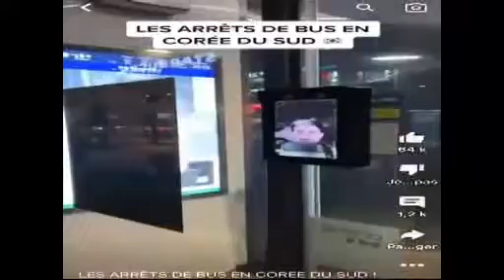La Corée du Sud vs La France L'incroyable claque en matière de transport en commun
je vous révèle L'incroyable claque donné à la France par la Corée du Sud en matière du transport en commun  PARLONS SANS FILTRE